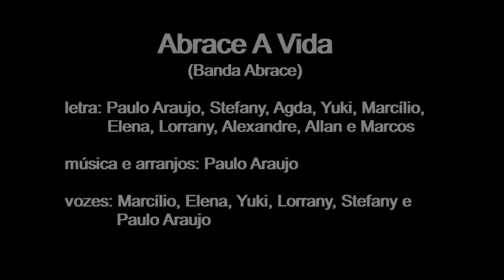Abrace A Vida - Banda Abrace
Banda Abrace interpreta a música própria: Abrace A Vida